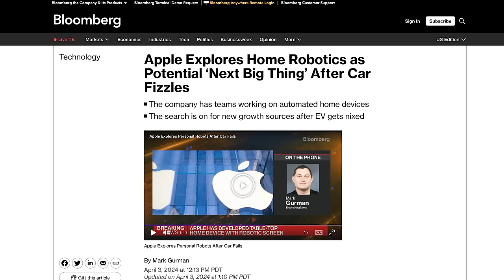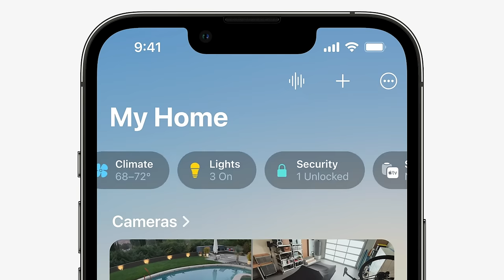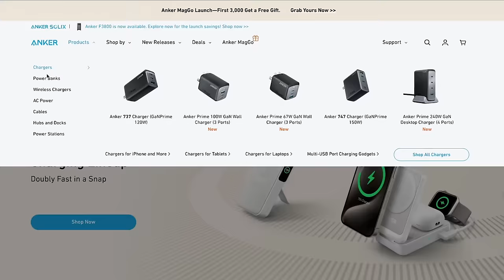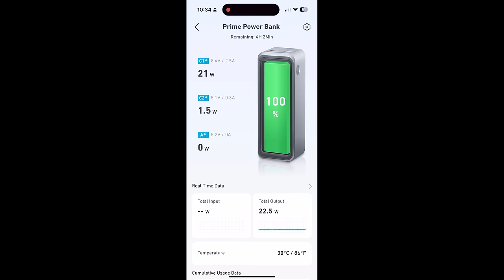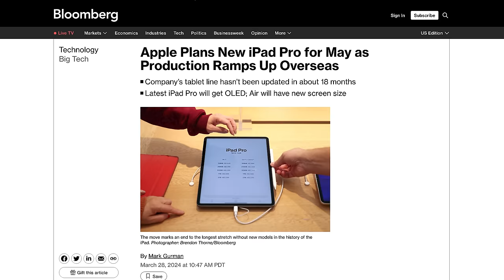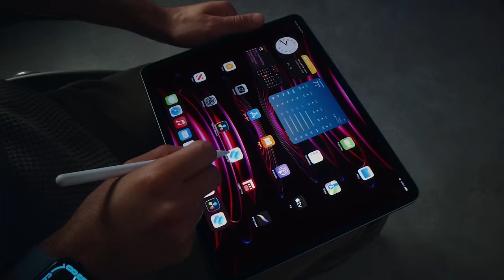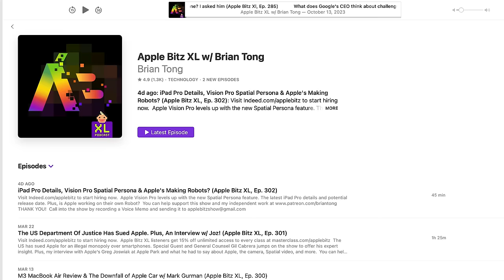Apple Robots?! We Really Doing This? + iPhone 16/16 Pro & iPad Pro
Apple's looking for the 'Next Big Thing' and it could be an Apple Robot. Plus, the latest iPhone 16 and 16 Pro reports, and will we get an iPad Pro Event In May?